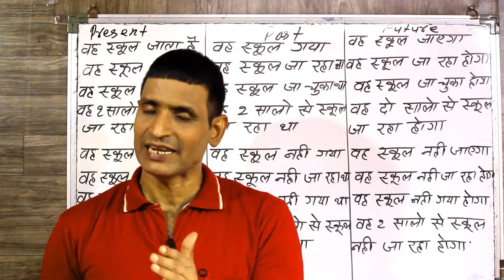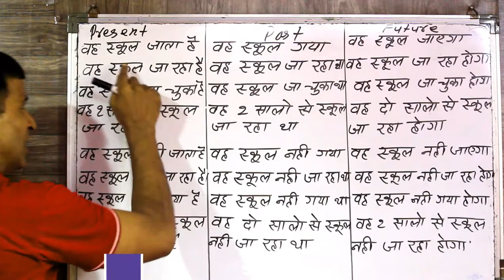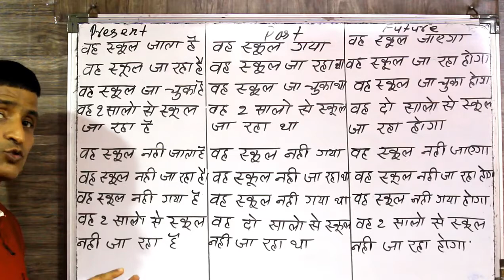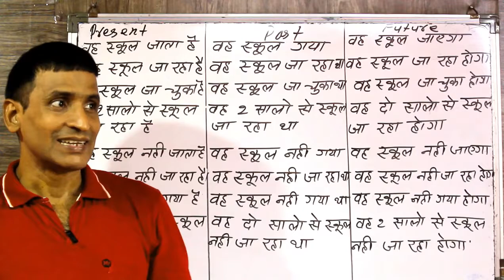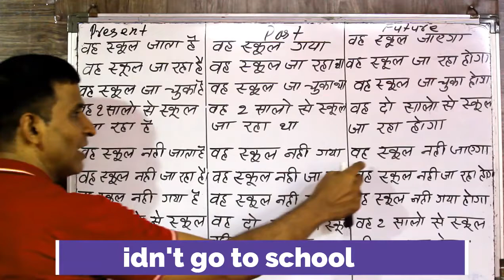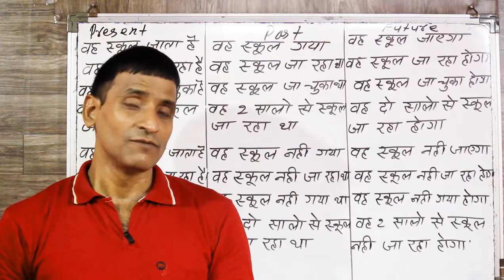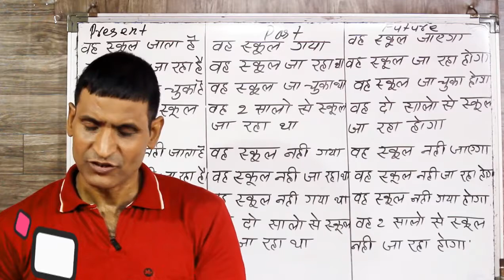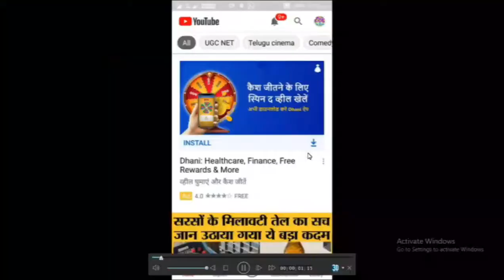दो महीने का कोर्स सिर्फ 10 मिनट में इस विडियो को पूरा देखने के बाद इंग्लिश बोलना शुरू कर दोगे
dosto ye hamara education channel hai jisme english asaani se sikhne ke tarike bataye jaate hai aur hamara har video step by step hota bilkul ek real class ki tarah dosto agar aapko achha lage toh like karna share karna comment karna aur mere channel ko subscribe kar dena agar aap english sikhna chahte hai toh deva english spoken class ka regular video dekhiye ENGLISH SIKHNE KA SABSE ASAN TARIKA english kaise sikhe hindi se english kaise sikhe

ALL 12 TENSES IN ONE VIDEO